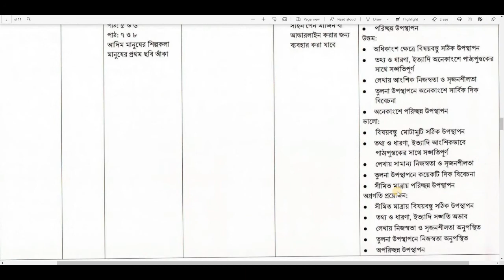Class 6 (Six) // 4th week Assignment 2021 // Questions // Science // Arts & Craft // High School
Class 6 (Six)  4th week Assignment 2021.